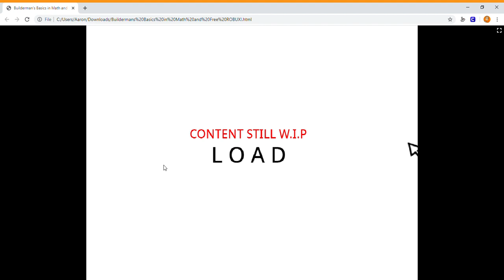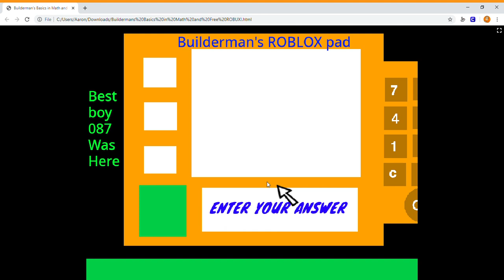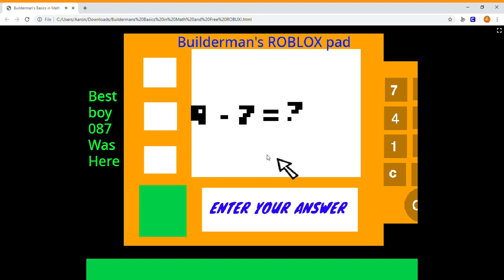Builderman's Basics in Math and Free ROBUX! *Mod by EpicGamerKid06*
credit to roblox for music